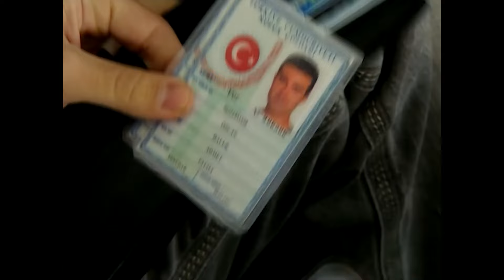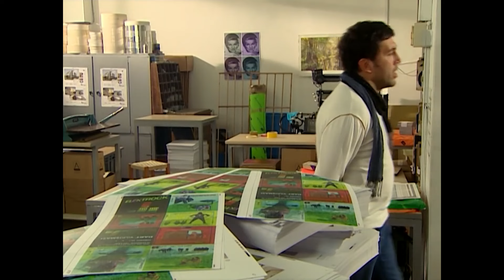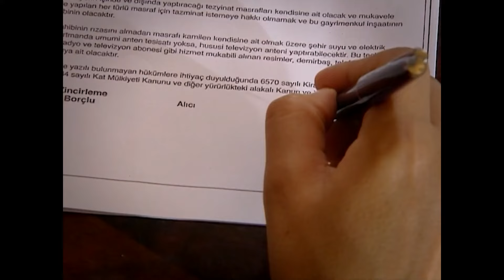İki Aile 65. Bölüm (FULL HD)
İki Aile 65. Bölüm

Eda, iki oğlu Timur ve Efe ile, eşi Yaman'dan ayrılmış ve eşinin tuttuğu bir evde oturmaktadır. Yaman'dan tam bağımsızlığını kazanmak isteyen Eda elindeki ailesinden kalma araziyi satar ve bu parayla hem çocuklarıyla yaşayacakları, hem de bir çocuk yuvası olarak işletebileceği bahçeli bir ev aramaya başlar.
Adana'daki babasının gönderdiği paraları kumarda harcayan ve serserilik yapmaktan üniversitesiyle hiç ilgilenmeyen Ferit, babasının yatırım olarak aldığı köşkü, kumar borcu nedeniyle satılığa çıkarır. Eda'yla Ferit'in bu noktada yolları kesişir ve paraya sıkışmış olan Ferit çok düşük bir fiyata köşkü Eda'ya satar.
Bu arada aynı köşke, çocukluğu o köşkte geçmiş ve en büyük hayali onu geri almak olan Oğuz Bey de talip olur. Oğuz çok başarılı bir reklamcıdır ve maddi durumu bir hayli iyidir. Daha fazla para teklif ederek Ferit'i ikna eder ve köşkü alır.
Tapusu üstüne olmayan köşkü sahte bir vekâletname hazırlatarak iki kişiye birden satan Ferit, aldığı paraları yine kumarda kaybeder. Borçları yüzünden mafya da peşindedir. Sonuçta Eda ve iki oğlu, Oğuz ve üç kızı ile Ferit aynı köşkte yaşamak zorunda kalırlar.

Oyuncu Kadrosu
Oğuz Karaman: Emre Kınay
Eda Aydeniz: İclal Aydın
Ferit Pamukçuoğlu : Öner Erkan
Tahir Pamukçuoğlu: Tekin Akmansoy
Damla Karaman Pamukçuoğlu: Bahar Yanılmaz
Ceren Karaman Tokatçıoğlu: Ece Çeşmioğlu
Merve Karaman: Zeynep Özkaya
Efe Soydan: Doğaç Yıldız
Timur Soydan: Akçahan Akça
Serpil: Didem Uzel
Yönetmen: Yıldız Hülya Bilban